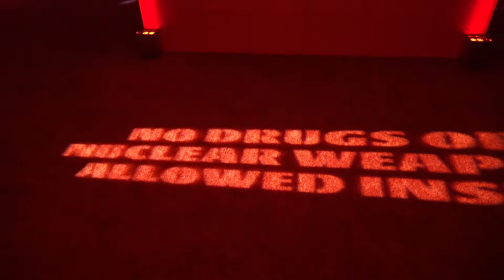Full Event Production for Private Event in Miami - Rentforevent.com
Full Event Production for Private Event in Miami